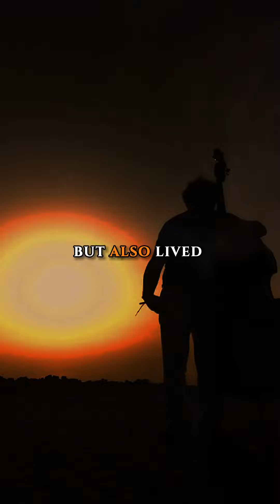Kiss Of Life 🙏❤️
Kiss of Life" tells the gripping story behind a Pulitzer Prize-winning photo from 1968. Capturing the moment when electricians Randall Champion and Jay Thompson faced a life-threatening situation, the photo depicts the harrowing rescue effort that saved Champion's life. Despite the odds, Thompson performed CPR on Champion while they both hung from a utility pole after an electrical accident. Thompson's quick thinking and heroic actions not only revived Champion but also prolonged his life by another 35 years. This remarkable tale showcases the power of human resilience and the importance of acting swiftly in moments of crisis. ❤️🙏